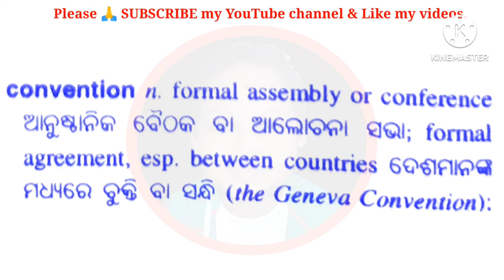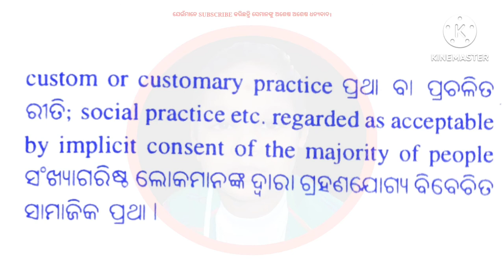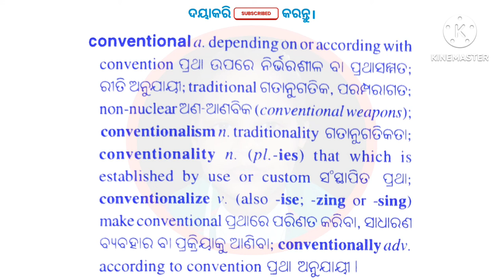conventicle Meaning In Odia / convention Meaning In Odia / conventional Meaning In Odia